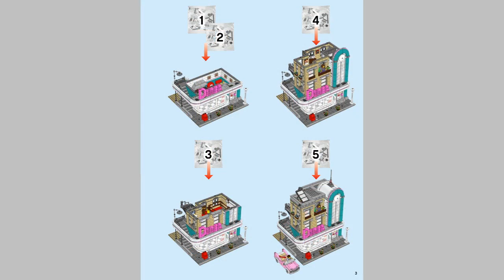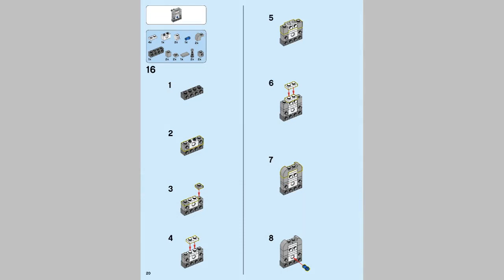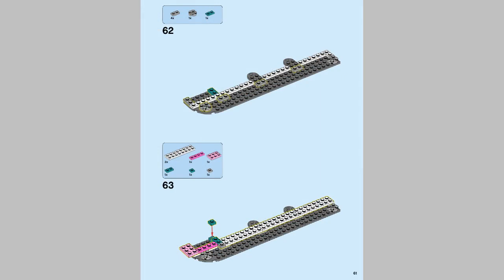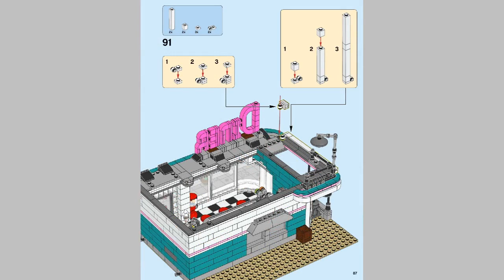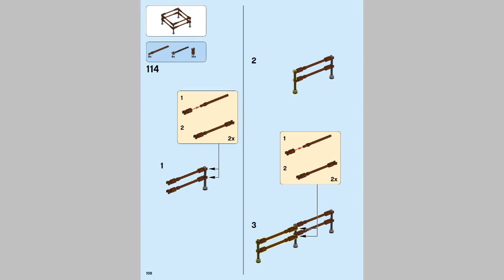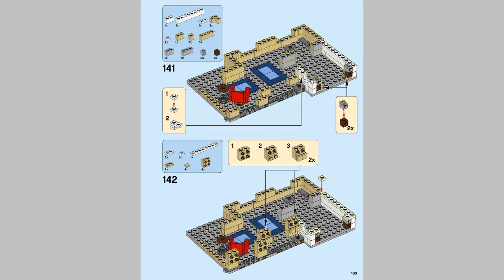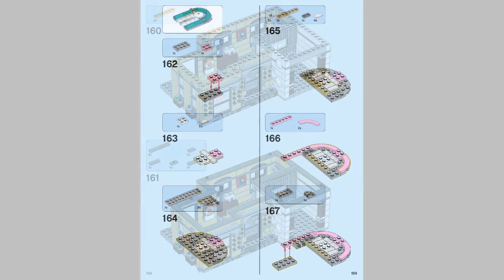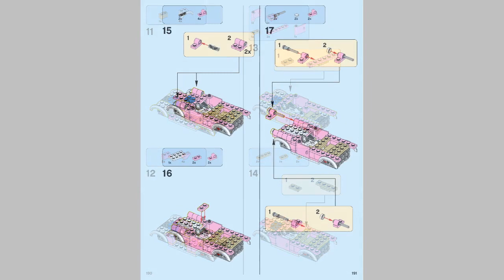LEGO Creator 10260 Downtown Diner instruction